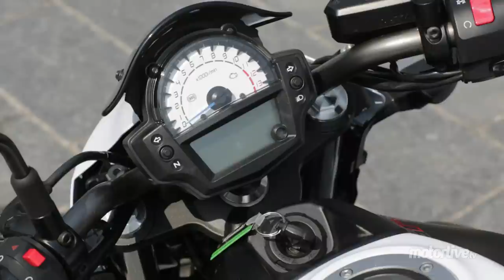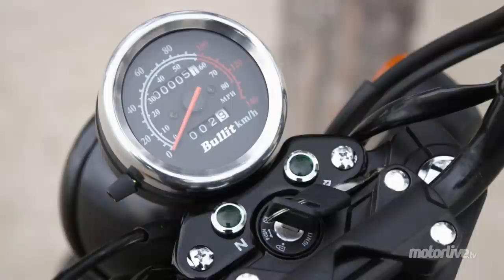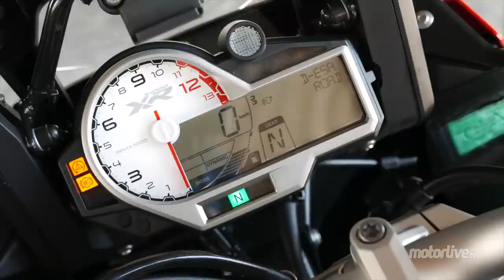MOTORLIVE - L'EMISSION - Septembre 2015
Au sommaire de ce numéro de rentrée : La redoutable BMW S 1000XR qui vient poser ses pneus dans le marché du trail (très) sportif. Plus raisonnable le duel entre deux motos idéale pour débuter et se faire plaisirs avec la Yamaha MT-07 face à la Kawa ER-6; la référence détrônée par la star 2015 ? A découvrir aussi les 125 Bullit Cooper qui surfent sur la mode Vintage et propose enfin une alternative aux Mash. De l'auto aussi dans ce numéro avec la Renault Twizy et quelques surprises…